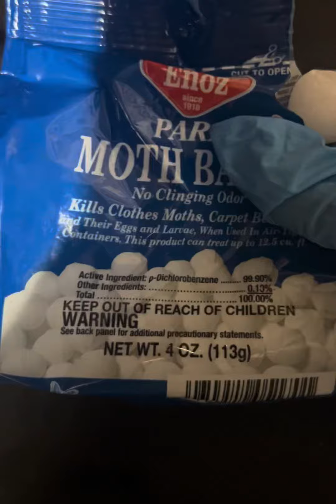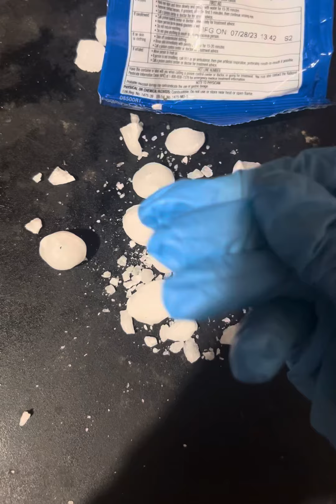Mothball ASMR hey guys subscribe for more !!!!